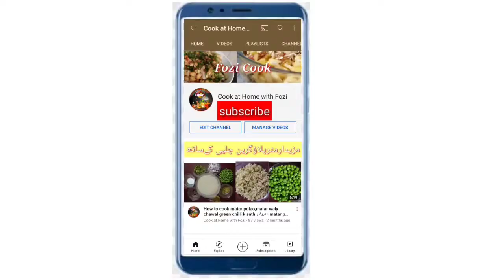Paratha Roll l Beef kabab Paratha Roll Recipe l پراٹھا رول l 10mints Breakfast Recipe By Fozi 2021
AoA Everyone. 💖Cook at home with fozi.

Meri All videos ko like kary 👍👍
Meri sub videos ko share b Kary.
Videos achi lge ko good comments kary.
All bro & sist support me .
I Need for your support.
Thanks you so much .
Hi Friends,
        Today i share with you beef kabab Paratha Roll Recipe . Its v easy and tasty recipe Paratha Roll. Its v different style Recipe by Fozi. Beef kabab Paratha Roll. Paratha Roll banany k liye jin cheezon ki zuarat hy .
Ingredients.

Beef kabab
Gand gobi, Chopped
Onion, chopped
Egg,1
Oil
Madhay ka atta
Its optional Ghar mein jo b ap use krty ho.
Kitchup,2tbsp
Mayonnaise,2tbsp

Beef kabab Paratha Roll banany sub se phely hum kabab ko anda lga k fry kr ly gy.usk bad atay k small size mein pary kr ly gy.or paratha bana ly gy usk bad Paratha py mayonnaise or ketchup lga ly k or mid mein kabab lga ly gy or onion or band gobi dal k Paratha ko roll kr lena hy.
Its v easy way to make beef kabab Paratha Roll .v easy and yummy recipes by Fozi.

Beef korma recipe l Home made spices k sath bana howa beef korma recipe by Fozi link ⬇️⬇️⬇️

Pizza recipe l Chicken Tawa Pizza Recipe with out oven Recipe by Fozi link ⬇️⬇️⬇️⬇️